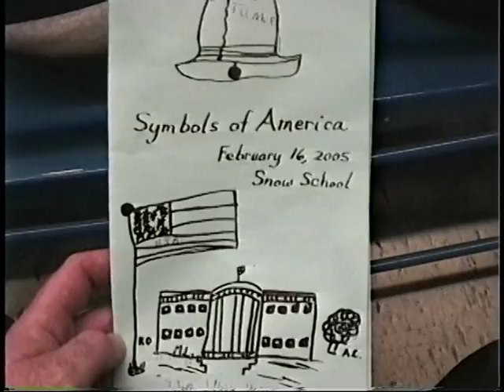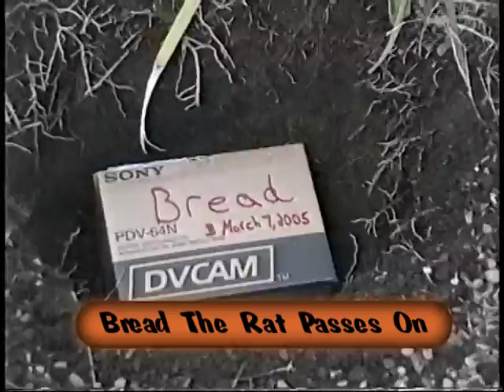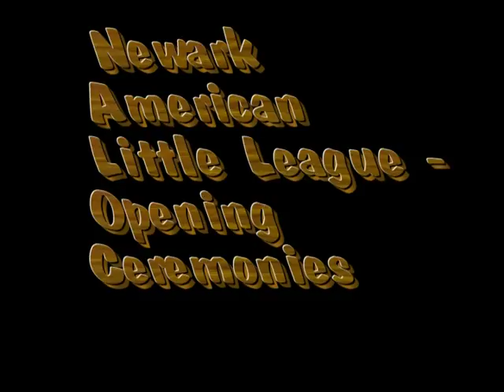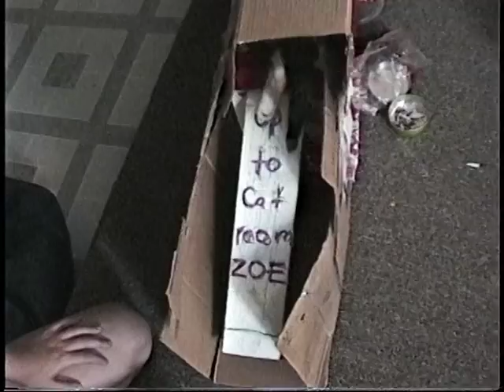2005 January to May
Include: Kids BDays @ Silliman Swim Ctr (J: 10 C: 7); Pro  Boat Racing @ Niles; Conner 1st Grade Perform; Easter; Little League; Julia and Lauren Variety Show @ Snow; Vet 911; Newark Kite Day; Baby Zoe Kitten